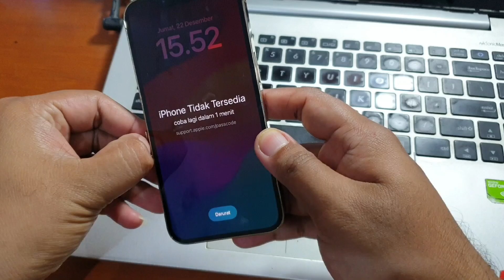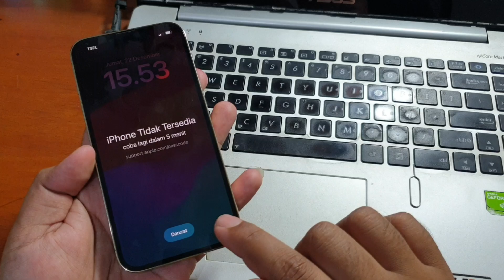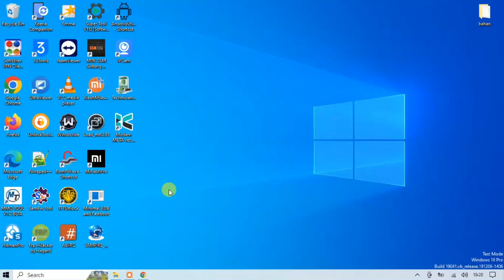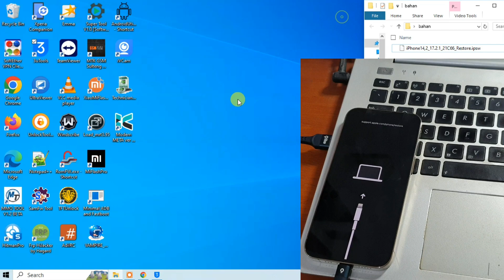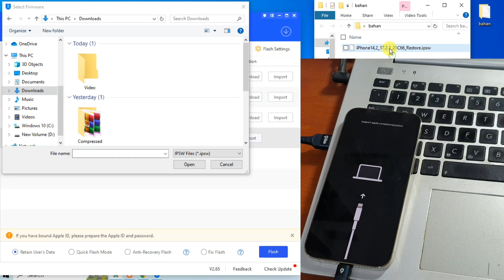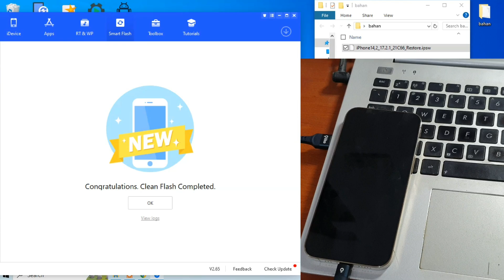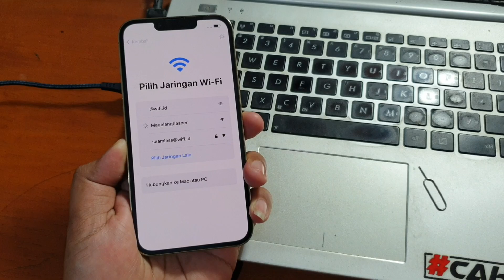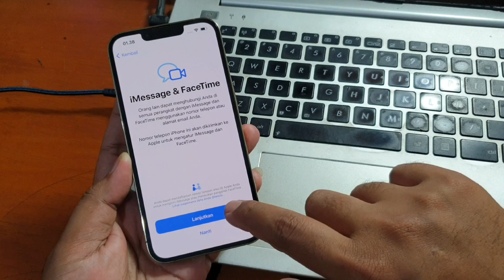Cara Flash iPhone 13 Pro Lupa Sandi iPhone tidak tersedia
Cara Flash iPhone 13 Pro Lupa Sandi iPhone tidak tersedia. Untuk file dan tool bisa diunduh pada tautan dibawah ini.